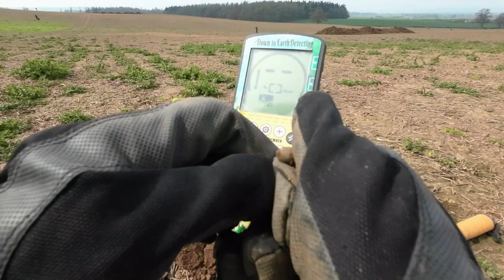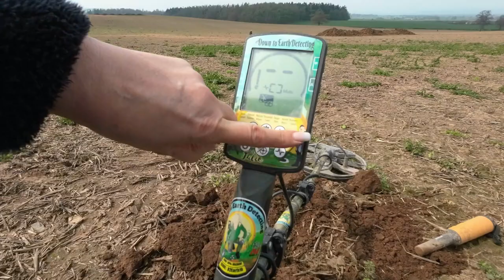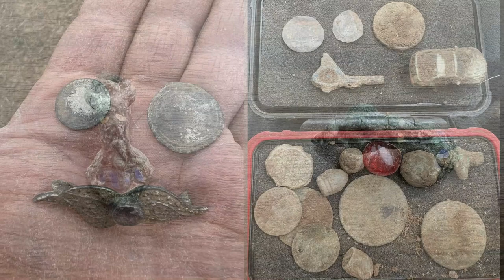An Easter Sunday Surprise better than chocolate! soilsister cmd metaldetecting treasure (Ep. 36)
A beautiful Easter Sunday spent metal detecting on a Sovereign Rally. I found  a lovely little treasure in the form of Nikki from @soil-sisters who is a fellow team member of @crawfordsmetaldetectors

If you want to save money on most purchases from Crawfordsmd.com then

Julie x